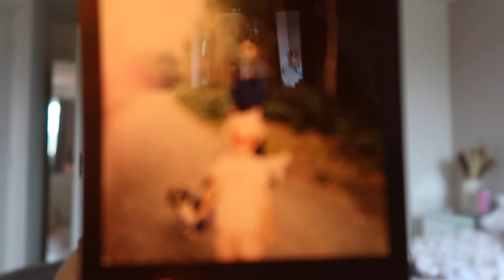Vlog | Autumnal Weekend | Pizza making | Catch-up | Autumnal walk